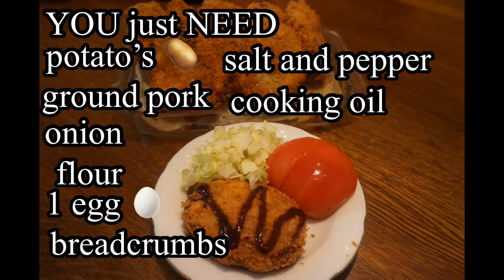HOW TO MAKE JAPANESE POTATO KOROKKE(CROQUETTES)|JAPINOY BROTHERS